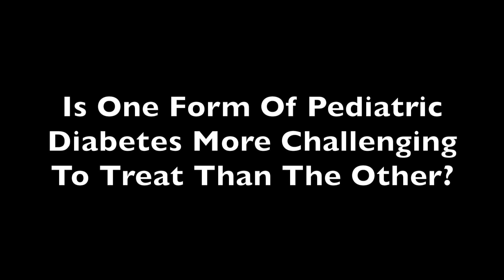Diagnosis of Pediatric Diabetes Makes Great Strides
Whether it is a child born with type 1 diabetes or one who develops type 2 diabetes later in life there is much more that can be done to catch the conditions early and start treatment sooner rather than later.